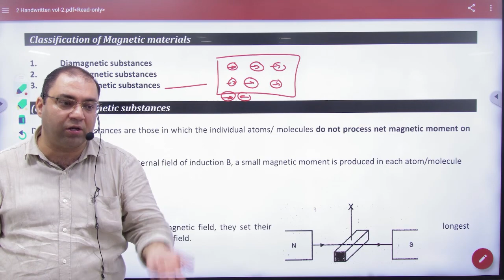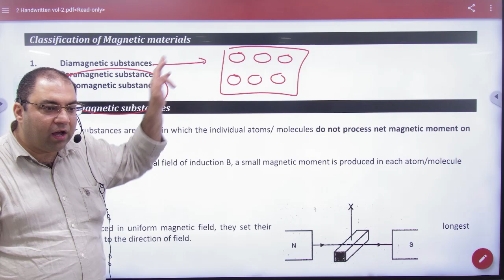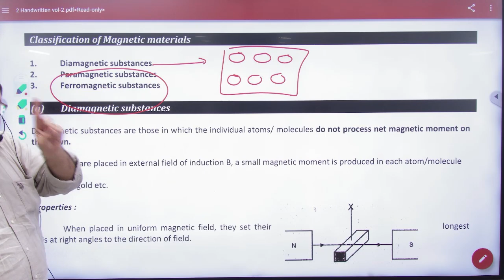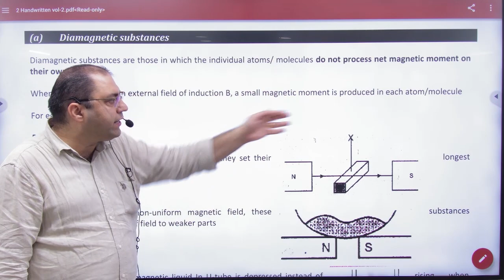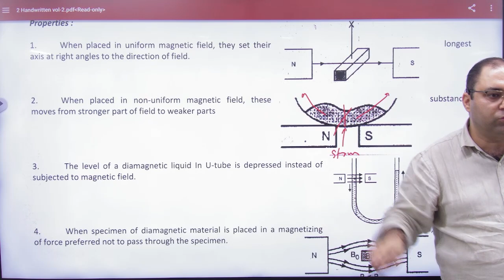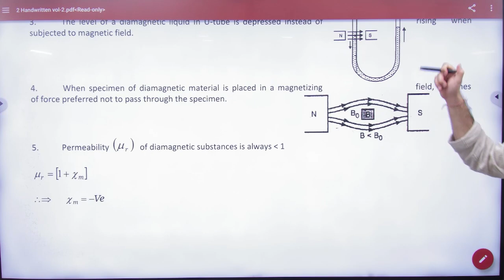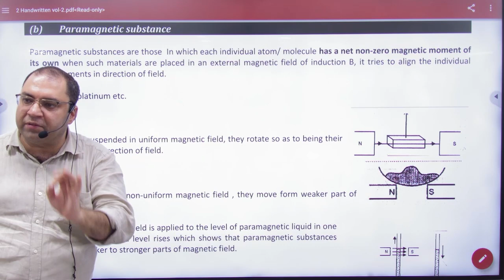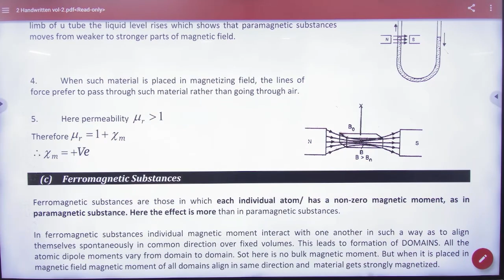4 Classification of magnetic materials